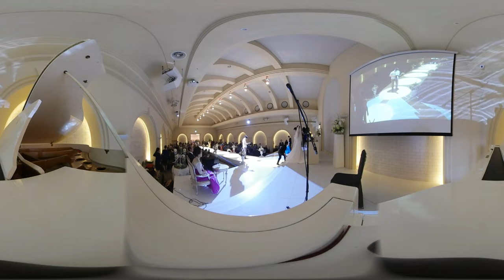Minhyuk Wedding 001